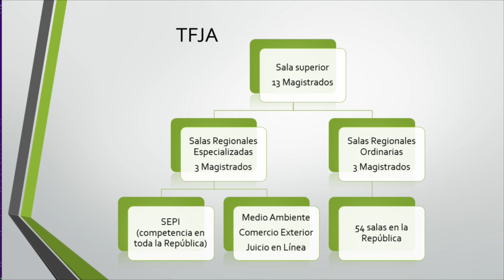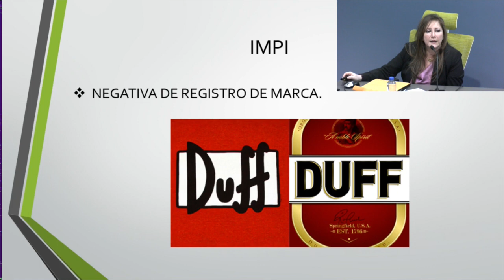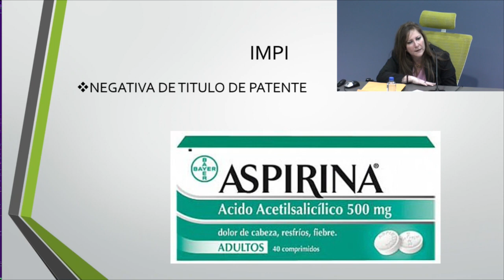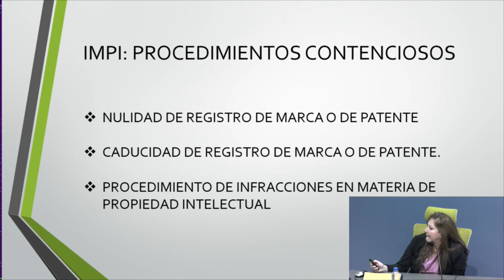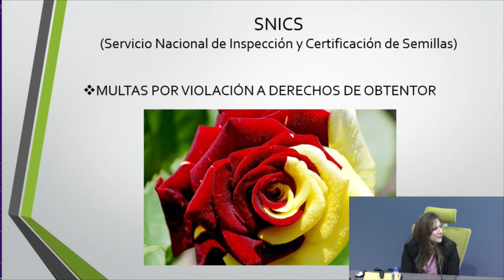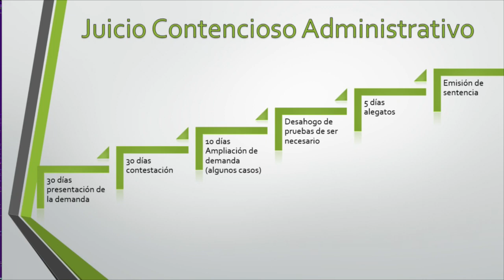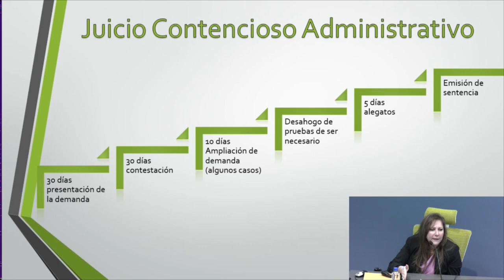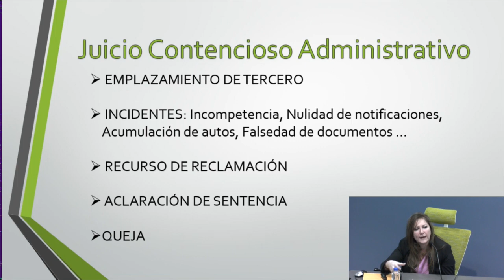Sala Especializada en Materia de Propiedad Intelectual, IIJUNAM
Seminario Permanente de Propiedad Intelectual
Algunas reflexiones sobre la sala especializada en materia de propiedad intelectual
25 de octubre de 2017